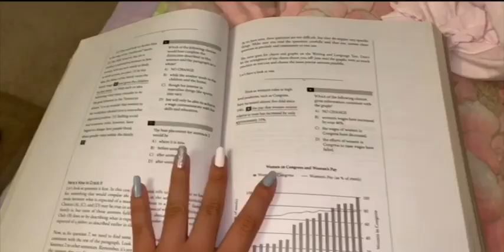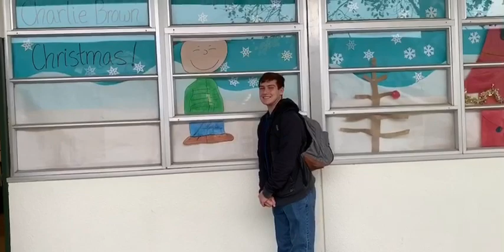A WEEK IN MY LIFE VLOG WITH MY FRIENDS | DECEMBER 1-7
a week in my life at school. im cold. bye. ❄️🤪